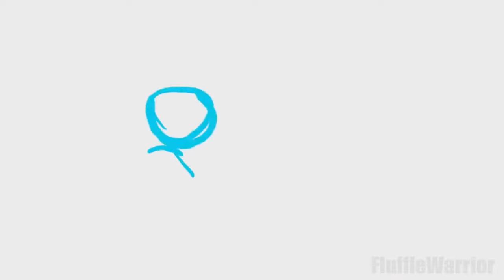12 Dog Art Days of 𝐂𝐡𝐫𝐢𝐬𝐭𝐦𝐚𝐬! II 𝐃𝐚𝐲 𝟓 II (Idea by 𝐀𝐧𝐠𝐞𝐥𝐁𝐮𝐝𝐝𝐲𝐅𝐢𝐥𝐦)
This is day number five of the „The 12 Dog Art Days of CHRISTMAS! (Original idea by AngelBuddyFilm)

I’ll be posting a Speedpaint of a certain dog breed everyday until the 24th of December!

And here we have a Golden Retriever admiring what this breed loves most: A round object that could easily be thrown. My uncle had one and let me tell you: You could throw his ball or over 2 hours and he still wouldn't be tired. xD

For our next breed we travel all the way to China. They were bred as companion animals for the wealthy
Can you guess which breed it is?

I really hope you enjoy and that you’ll join this wonderful idea Angel had!

Any suggestions for future videos? Let me know!

I hope you have a nice day/ night!